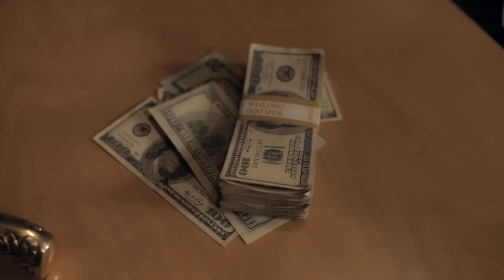Jay R Veiga - ft Rei Assa RABOLA CRIOLA [OFFICIAL MUSIC VIDEO] KIZOMBA 2014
Jay R Veiga New Music Video Rabola Criola 2014

Directed by: seng2kx,  Peter Da Silva & Jay R Veiga

Produced by Jay.beats

Jay R Veiga instagram - (africaninja)